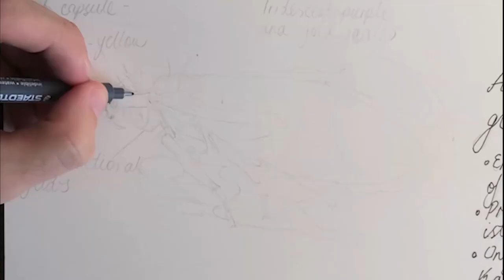New 'enigma' moth helps crack evolution's code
It is less than 10mm long, but the aptly named ‘enigma’ moth recently discovered on Kangaroo Island in South Australia is causing quite a stir. Aenigmatinea glatzella – which has iridescent gold and purple wings – is a 'living dinosaur' that represents an entirely new family of primitive moths. This is the first time since the 1970s that a new family of primitive moths has been identified anywhere in the world.

Artist - Jesse Hawley